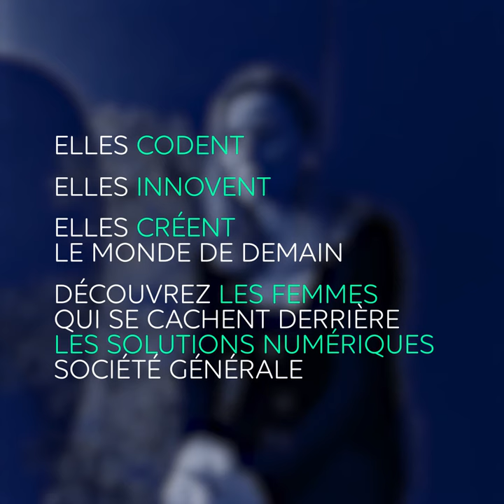[Elles font la Tech : Christina]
Découvrez comment la passion des chiffres a mené Christina Poirson à occuper un poste stratégique dans le numérique puisqu'elle est aujourd'hui chief data officer du groupe Société Générale. En effet, avec son équipe, elle gère le patrimoine de données du groupe de leur création à leur destruction : un enjeu clé pour la banque !
Découvrez son parcours et ses conseils !